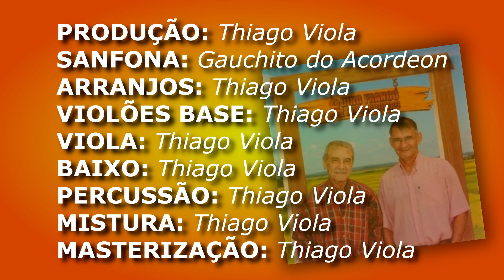MORENA LINDA DE MATO GROSSO (DINO FRANCO & FANDANGUEIRO)